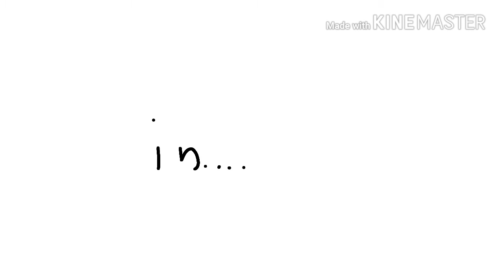(New serie) Brenda and Sonic's gang: Chibi | FlipaClip (coming soon)